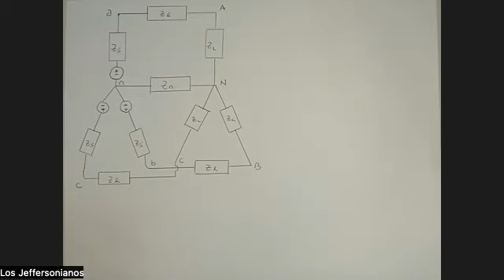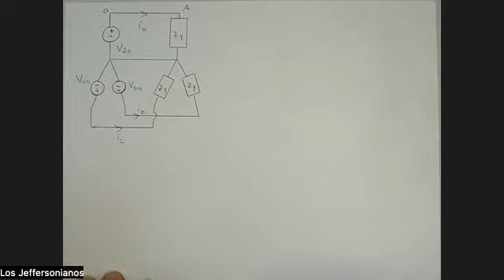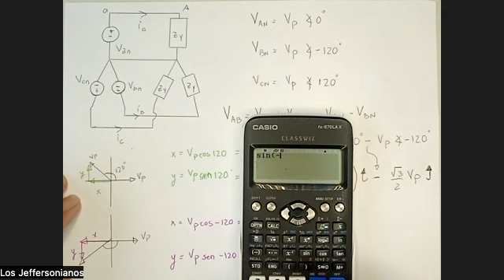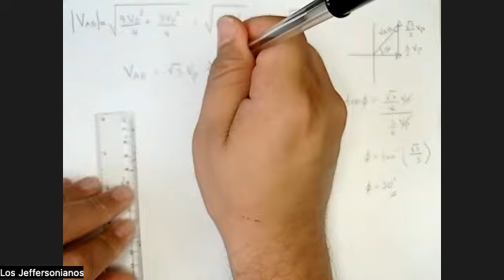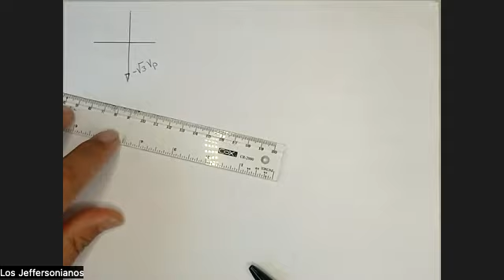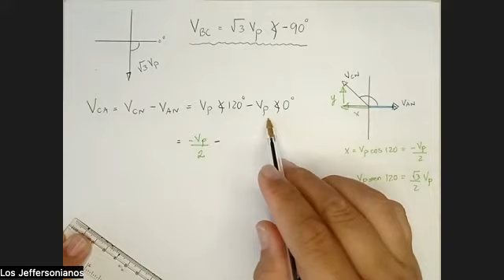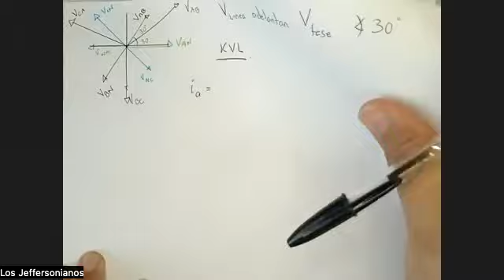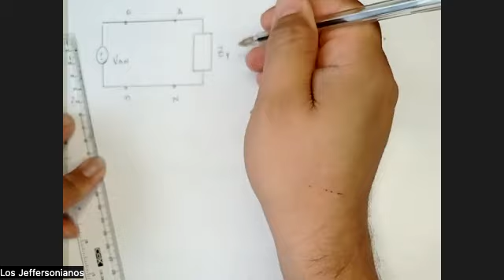Motor Trifásico Cuarta Parte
Corriente Alterna. Circuit Y-Y. Circuito Estrella Estrella